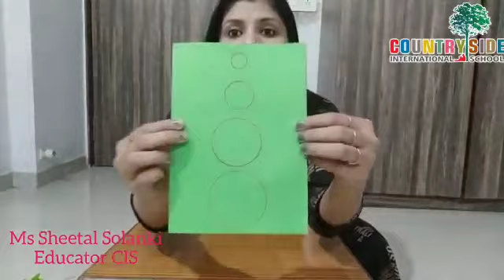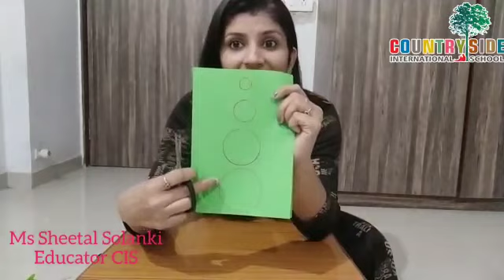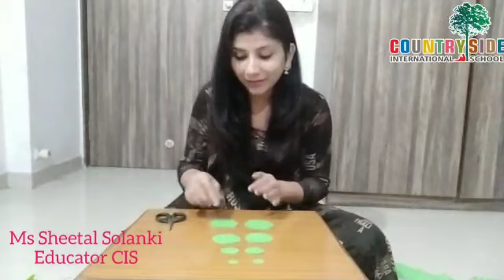Craft Session: Countryside International School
Christmas Craft Activity